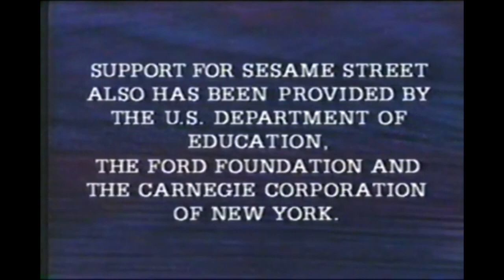PTV Park Program Break (1995 KLRN) #2